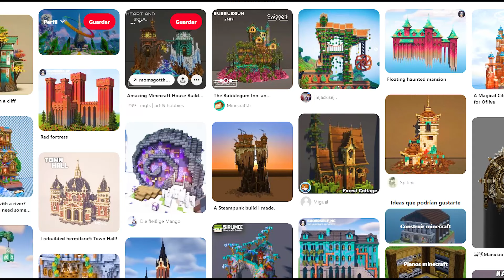100 TRUCOS y CONSEJOS para construir mejor en MINECRAFT.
Hoy te Voy a dar 100 consejos para aprender a cosntruir en minecraft.
100 consejos super utiles para que puedas mejorar tus construcciones .

Unete a nustro canal de Discord.

MUSICA QUE USO.

TEXTURAS
- Faithfull
SHADERS
- BSL